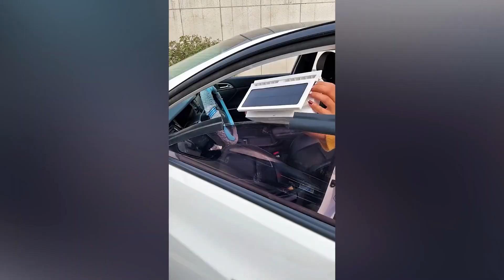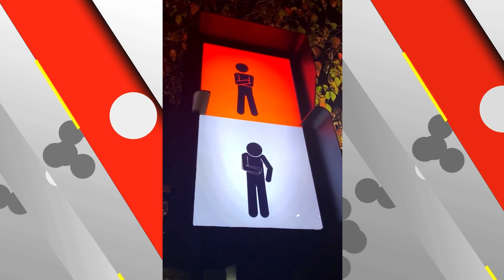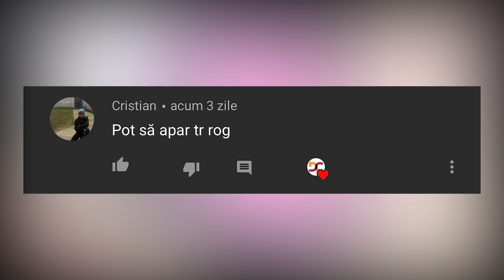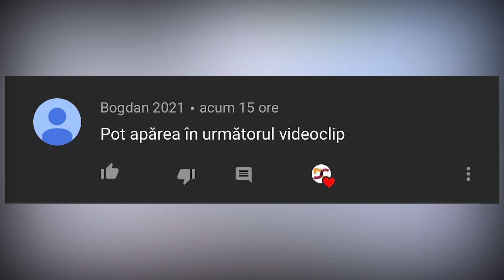Daca o Vezi Mai bine Fugi! TOP 20 Lucruri Uimitoare Pentru cei Care Stiu Tot!!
- Sursele clipului:
   Youtube,Google,Wikipedia -